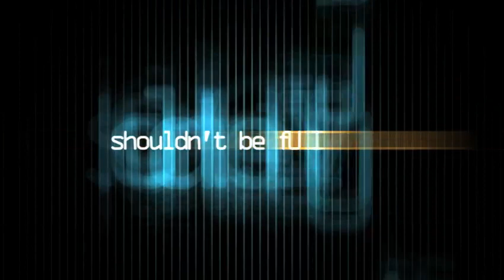Trackers Web Trailer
The official web trailer for Patrick Carman's Trackers. In stores now!